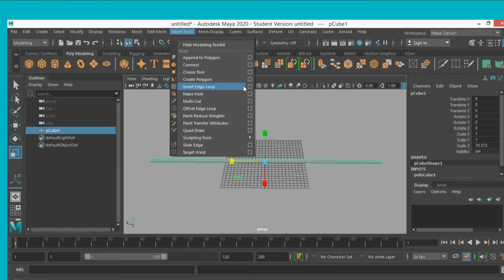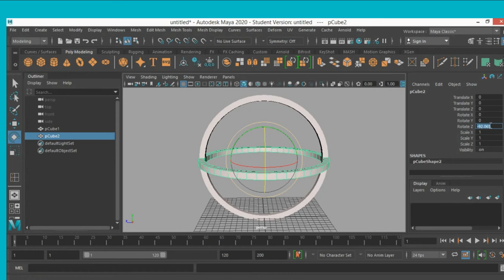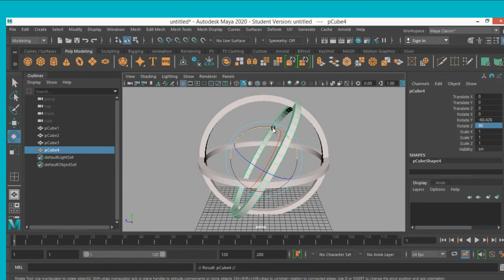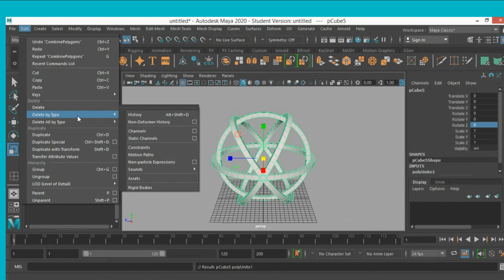3D globe ring modeling in maya 2020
3D globe ring modeling in maya 2020